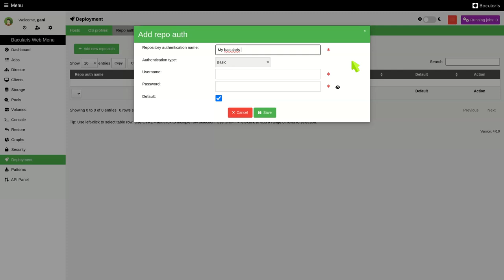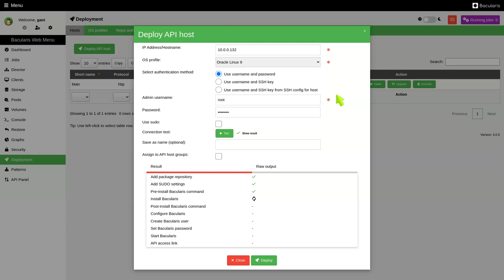Bacularis deployment - using protected package repositories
The repo auths function is available since Bacularis version 4.0.0